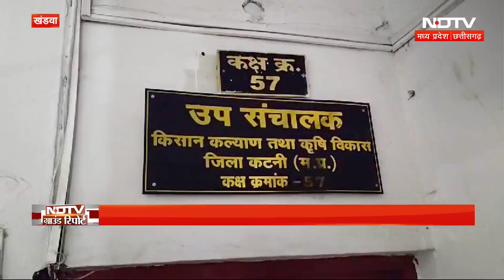Khandwa News : तेज़ हवा और बारिश ने MP और Chhattisgarh के किसानों को किया परेशान | Latest News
मध्य प्रदेश (Madhya Pradesh) और छत्तीसगढ़ (Chhattisgarh) में तेज़ हवा और बारिश ने किसानों की परेशानी बढ़ा दी है. हाल ही में हुई भारी बारिश ने खरीफ सीजन की फसलों को भारी नुकसान पहुंचाया है, खासकर दलहन और तिलहन की फसलें जैसे मूंगफली, मूंग, उड़द और तिल.जाने पूरा मामला ...